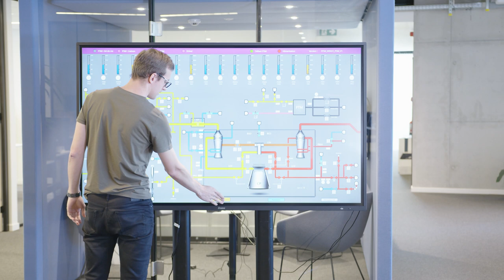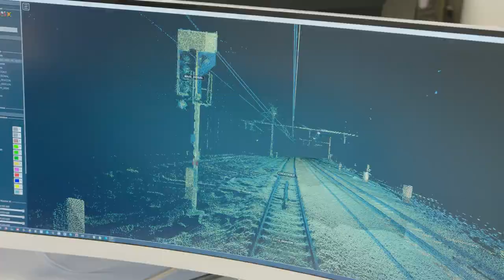Cegelec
De IT en OT-sectoren komen steeds dichter bij elkaar, maar hoe gaat een bedrijf in OT hiermee te werk? Hiervoor gaan wij langs bij een specialist die ons hier meer over kan vertellen!